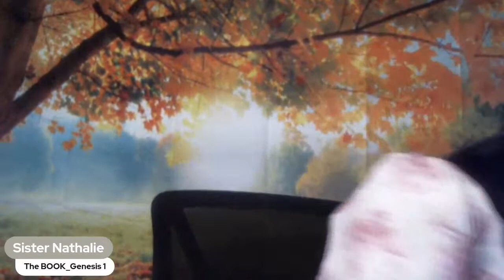The BOOK_Genèse 1er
Bonjour mes Amis. Nous allons commencer la lecture de l'ancien Testament avec Genèse. Honnêtement, je suis tellement excité et je dois dire que j'ai vraiment hâte de voir ce moment incroyable. Je vous attends tous, le dimanche, 3 septembre 2023 à 5 heures de l'après-midi. À Dimanche!